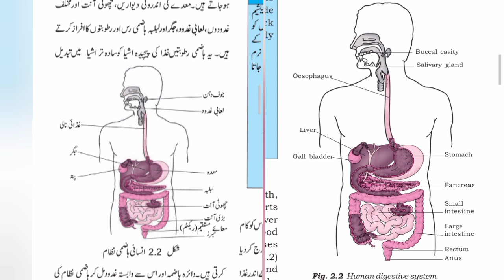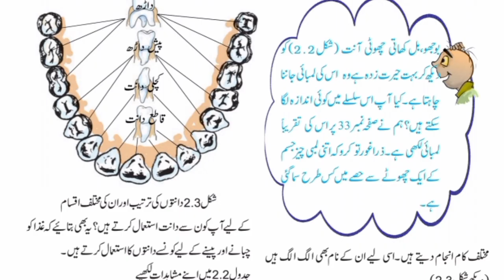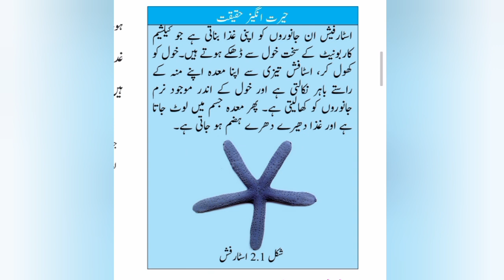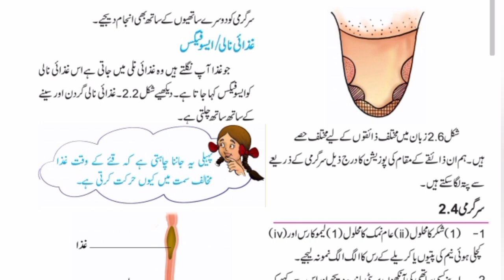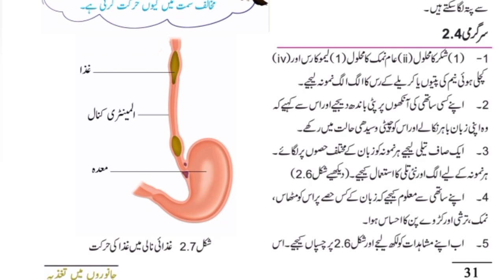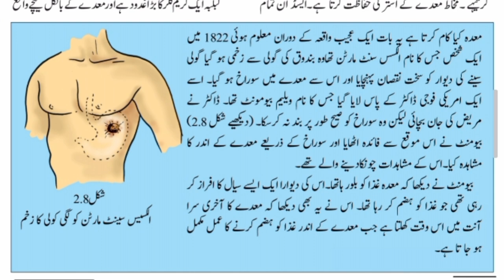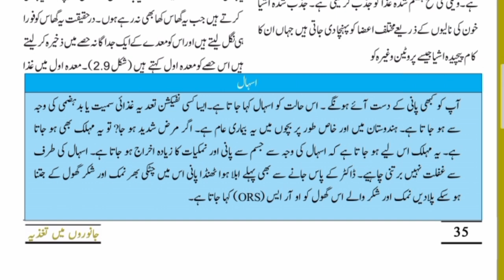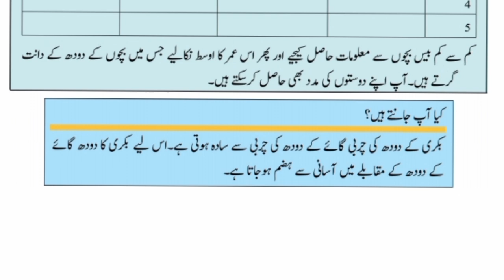7thclass 2chapter biology short notes |DSC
7thclass 2chapter biology short notes |DSC